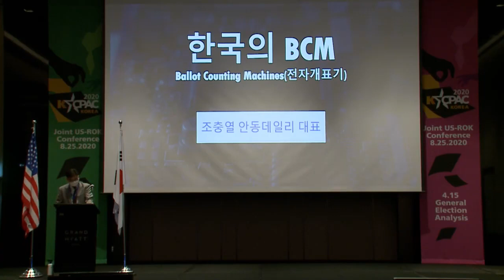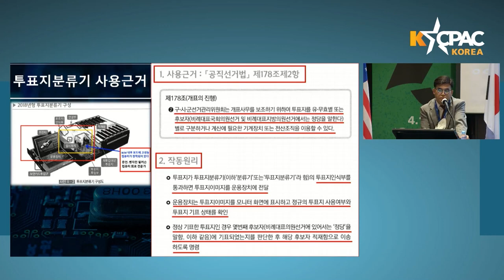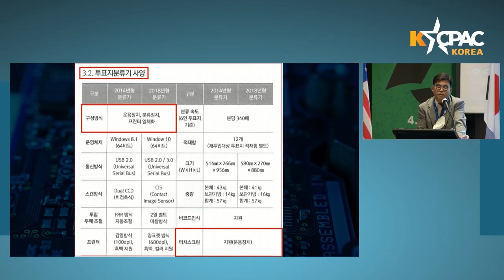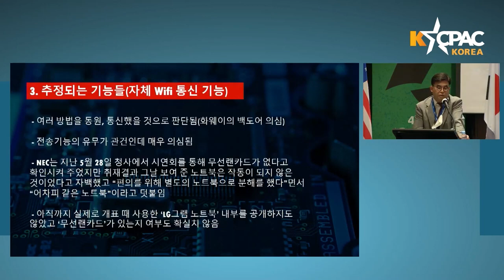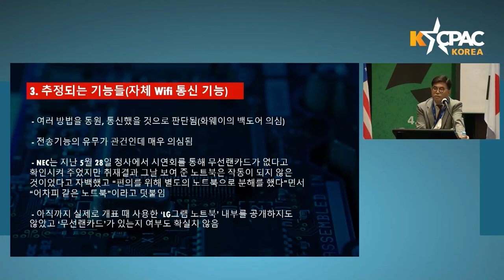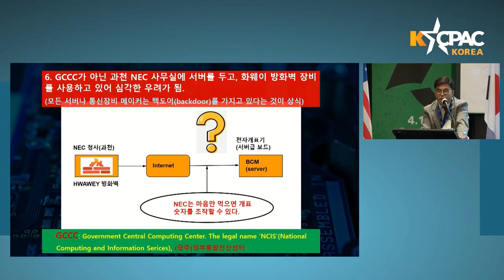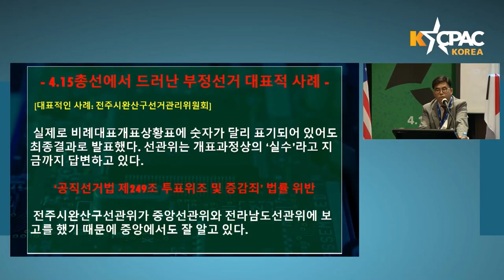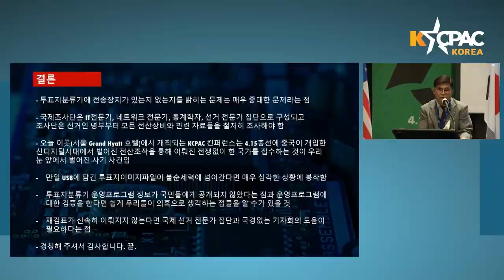KCPAC 2020 ROK-USA Conference 조충열 안동데일리 대표, 2020년 4.15총선 부정선거에 대한 의혹 제기 - "투표지분류기(前 전자개표기)의 문제점"